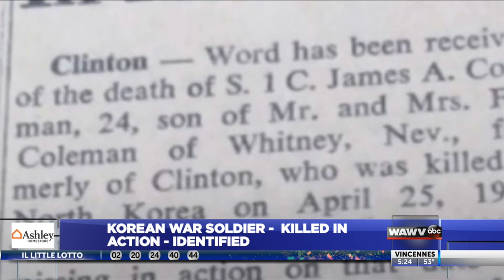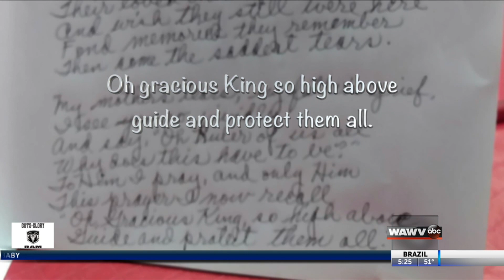Hometown Jimmy Coleman